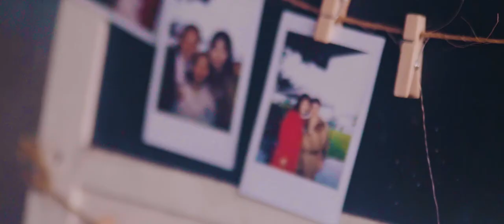Lucy & Charles | Feature Film | Abode Island | Vancouver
Lucy & Charles | September 9th, 2017 | Abode Island
"Life is not about waiting for the storm to pass, it's about learning to dance in the rain." On the morning of Lucy & Charles wedding, it was stormy with heavy rain. Due to the venue situation, there is no plan B for the wedding ceremony. The couple decided to embrace it and dance in the rain. It was the most beautiful and emotional wedding ceremony with a group of caring guests.

Venue: Abode Island
Planner: